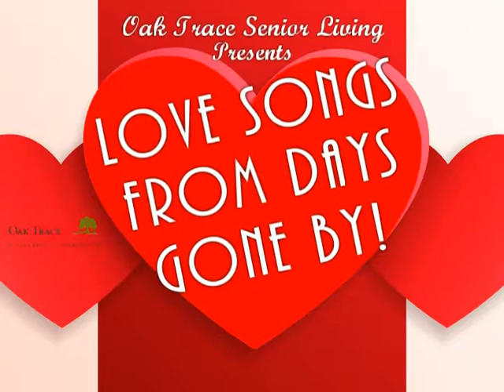Oak Trace Presents - Valentine's Day Video - Featuring Sandi Haynes and Del Bergeson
Oak Trace Presents - Love Songs From Days Gone By! Featuring Sandi Haynes and Del Bergeson
Sandi Haynes is a vocalist and flautist from the Chicagoland area. Due to the Covid 19 Virus, the seniors in the nursing and retirement homes are all quarantined and unable to have their usual entertainment. So Sandi is bringing the entertainment to them remotely.